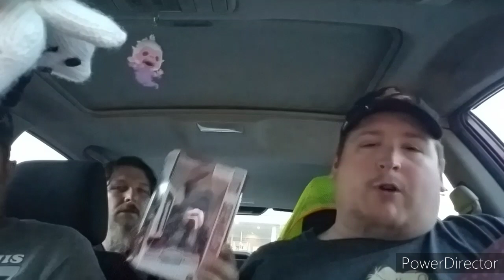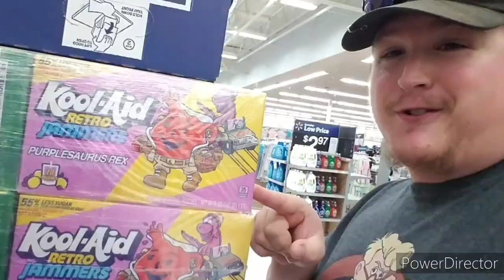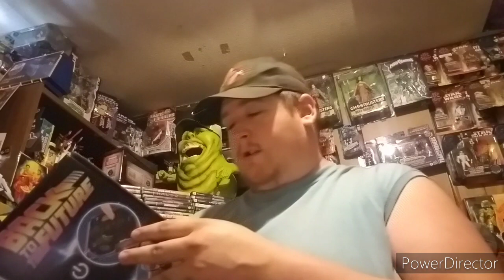Toy hunting with WebbJr1977 and Primejohn1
Kryptonite Toyz facebook page=